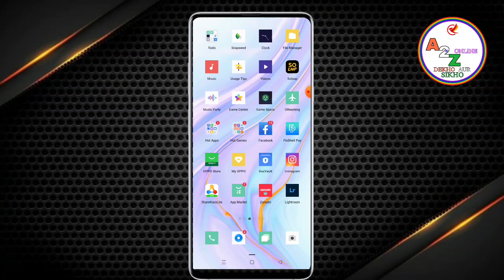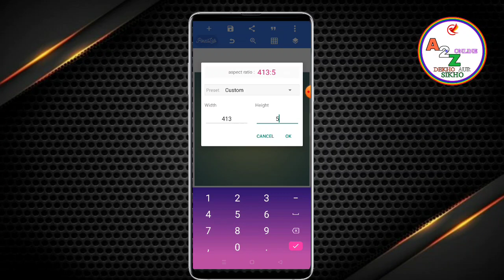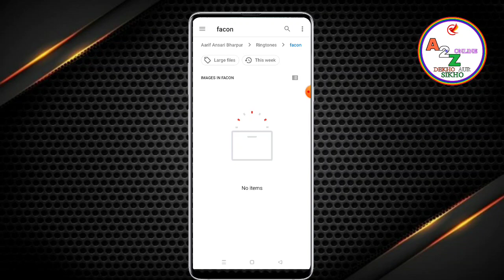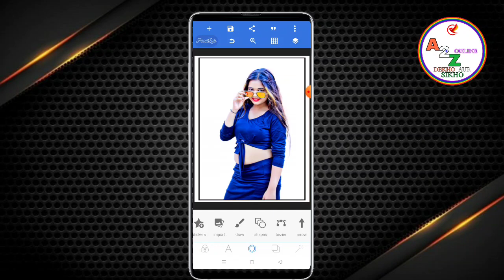Mobile Se Passport Size Photo Kaise Banaye | Passport Size Photo in Mobile | Passport Size Photo App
Hello Friends Aaj ki is video me ham Aap ko Bataye Hai ki Passport size photo kaise banaye sirf 2 minute me

Your Queries..

Passport size photo kya hai
Passport size photo kaise banaye
Passport App kya hai ?